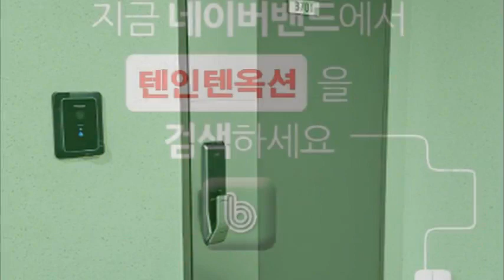인천 연수구 송도동 191 4 송도국제도시 송도에듀포레푸르지오경매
5억6천만원대 - 인천 연수구 송도동 191-4 송도국제도시 송도에듀포레푸르지오경매

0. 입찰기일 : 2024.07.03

1. 권리분석 : 낙찰 후에 낙찰자가 인수할 권리가 없는 것으로 추정이 되나 추가 현장조사 등이 필요함.

2. 토지면적 : 17평, 분양면적 : 35평형 (전용면적 : 26평 - 41층 중 37층에 위치를 함.)

3. 점유현황 : 임차인이 점유 사용하고 있음.

4. 매매시세 : 동일 평형이 8억원전후에 매물로 나와 있음.

5. 투자의견
   1) 교육환경이 좋아 많은 분들이 선호하는 1회 유찰이 되어 저렴하게 나온 인천 연수구 송도동 191-4 송도국제도시 송도에듀포레푸르지오경매 물건이랍니다.